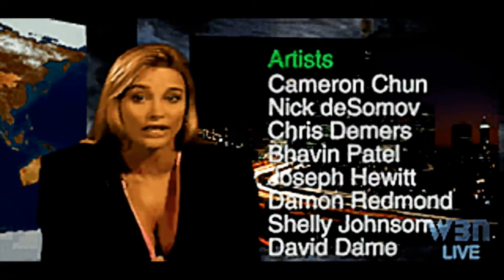Tiberiumkonflikt: Abspann Nod